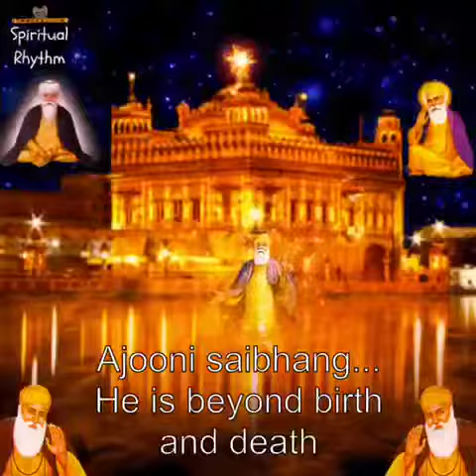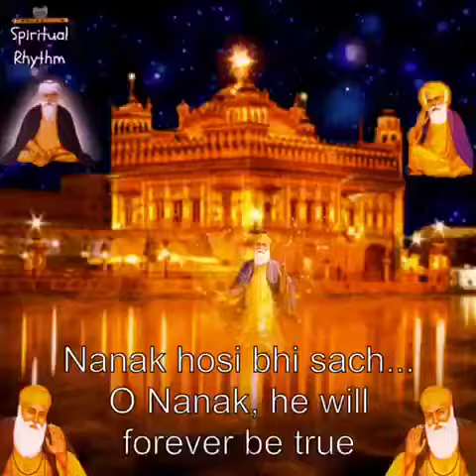IK ONKAR SATNAAM